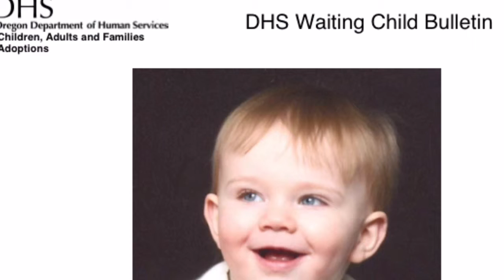Son Of Mine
A movie trailer about of how God answered our prayers and gave us a son...